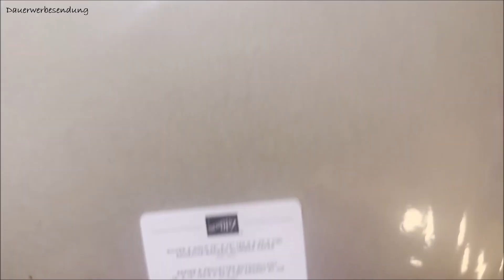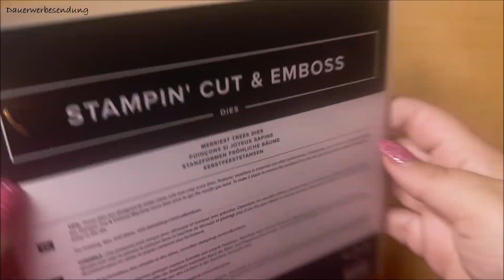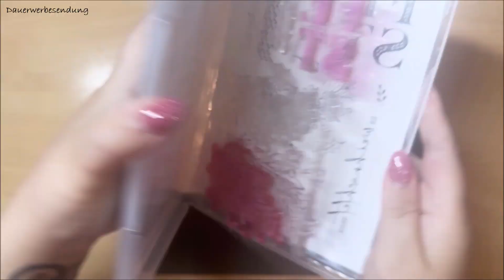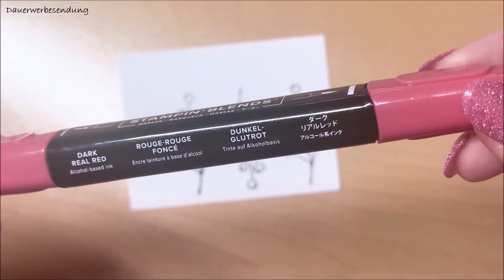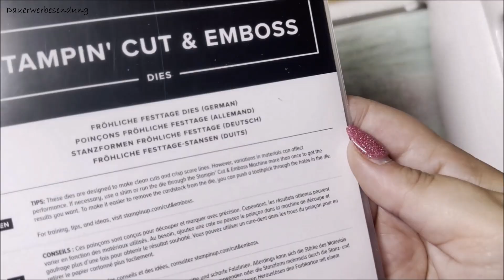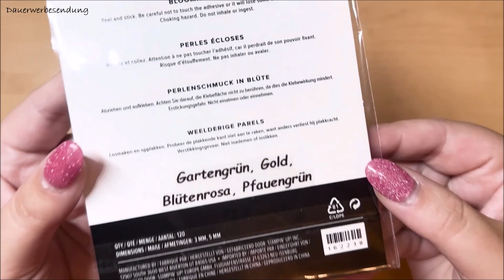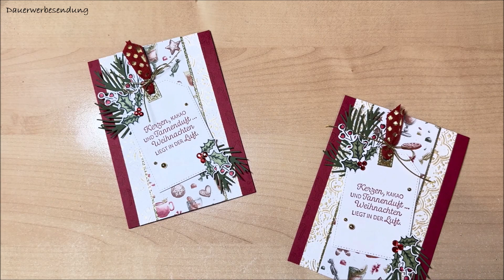12 Karten bis Weihnachten 2023 | Karte 11 | Post vom Nikolaus | Allerbeste Grüße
Moin Ihr Bastelwütigen !

Ich hoffe ihr seid besser durch die Woche gekommen als ich. Mittlerweile liege ich so richtig schön flach, bin nur am Husten, kann nachts nicht schlafen und kann kaum noch reden 🤒

Dabei kann ich es mir gerade überhaupt nicht "erlauben" krank zu sein, ich habe noch so viel zu tun bis Weihnachten. Ich muss noch 3 Auftragsarbeiten anfertigen, meine privaten Weihnachtskarten sind angefangen, aber noch lange nicht fertig, meine Pralinen machen sich auch nicht von allein und nun sind wir im Dezember auch noch spontan auf einen Geburtstag eingeladen, der Tag "fehlt" mir für die Produktion nun auch noch. Wenigstens habe ich schon eine Idee für die Katalogbeigaben, ich hoffe das Material ist - sobald wir Demos bestellen können - dann auch verfügbar.
Habt ihr vor den Feiertagen auch immer so stress oder bin das nur ich? 😅
Ich habe das Gefühl bei mir ballt sich immer alles vor den Feiertagen und es gibt kaum etwas das sich groß im Voraus vorbereiten lässt.
Da kann man so eine Krankheit, die einen völlig ausknockt, echt am wenigsten gebrauchen. Aber nützt ja nichts, da werden wohl ein paar Nachtschichten fällig werden 😰

Die heutige Karte ist wieder relativ fix gemacht und besteht aus Farbkarton in Glutrot, Grundweiß,DSP "Nikolaustag" und dem selbstklebenden Glitzerpapier in Silber und Gold. Gestaltet ist die Karte mit den SSs "Post vom Nikolaus" und "Allerbeste Grüße", der 3-D PF "Fliesen im Antik-Look", den SF "Fröhliche Bäume" sowie den PP "Fröhliche Feiertage" und "Feiertags-Klassiker"

Die Idee zu der Serie stammt nicht von mir, sondern von meiner Upline Alexandra Grape von Pinsel, Schere & Co.
Über Feedback zu den Karten würde ich mich sehr freuen :)

~ Alle verwendeten Produkte von Stampin' Up! können - sofern verfügbar - über mich bestellt werden, meine Email-Adresse findet ihr weiter unten in der Infobox ~

Über einen Besuch auf meinem Blog, über ein Abo und über Kommentare freue ich mich immer sehr :
Es gibt regelmäßig neue Projekte inkl. Anleitung zu entdecken :).

• Stempelkissen Delicata Pigment Ink Golden Glitz
Diese Verlinkungen sind reiner Service von mir für euch, ich erhalte dafür keinerlei Provision oder Rabatte.

Eure Kathi